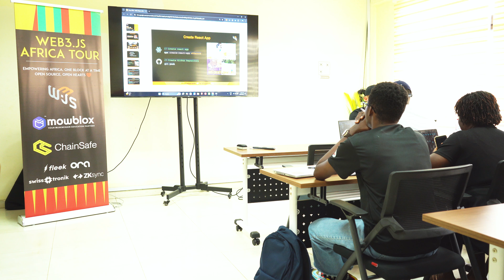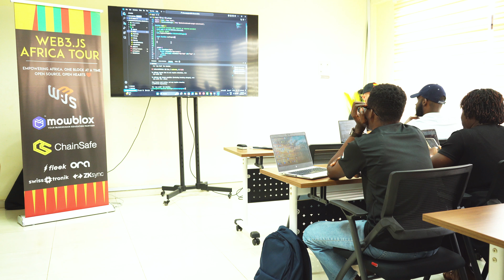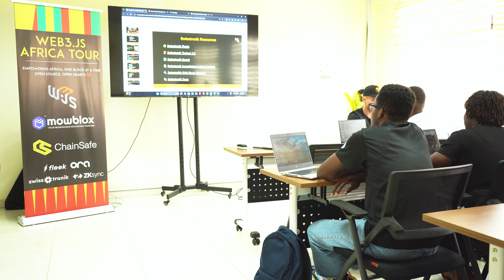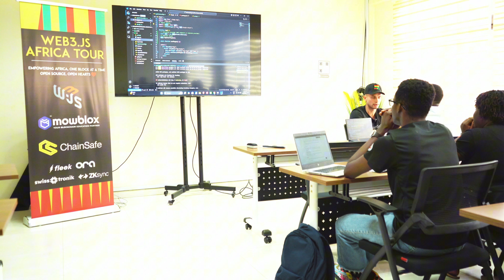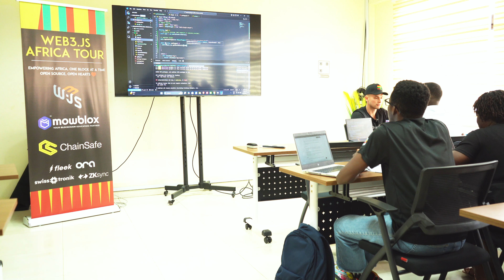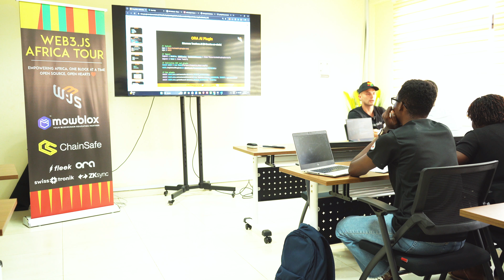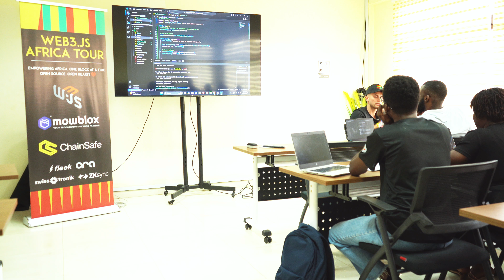Workshop ETHAccra - Build dApps using web3.js plugins